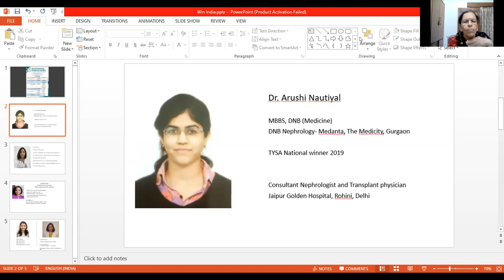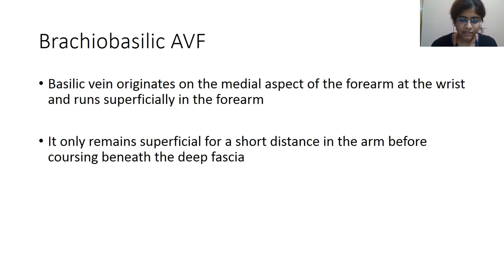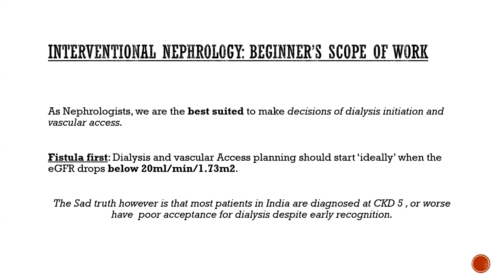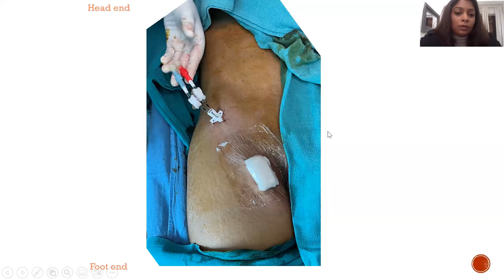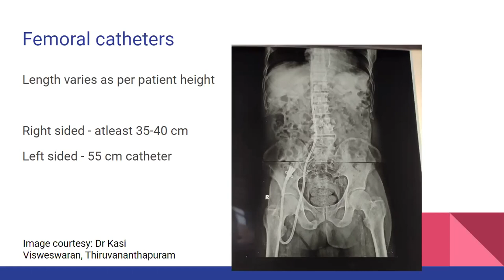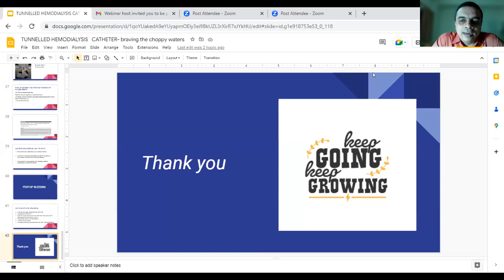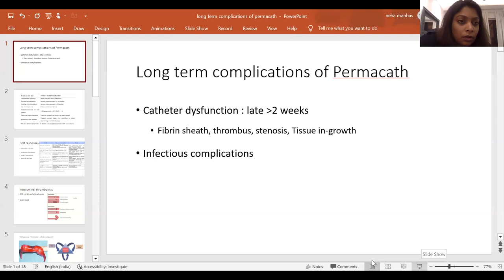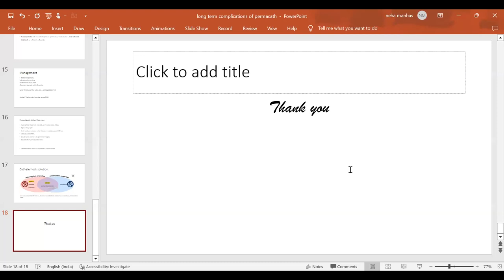WIN INDIA Interventional webinar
WIN INDIA session